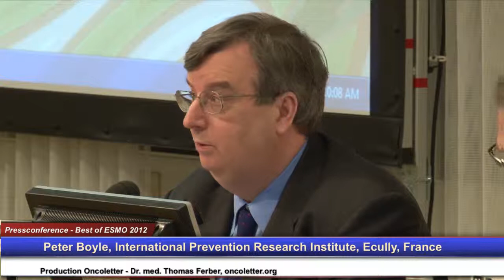Peter Boyle, International Prevention Research Institute, Ecully, France